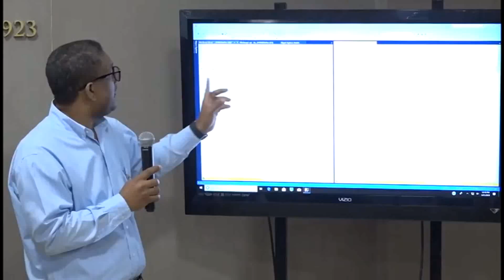Diputado Victo Fadul dice confía en proceso de automatización para las próximas elecciones